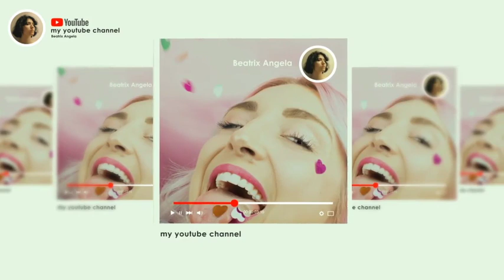Youtube Box Intro | Premiere Pro template - Envato elements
Download Youtube Box Intro
 by Artphile

Attributes
Length 0:23
Application Supported
Premiere Pro
Required Plugins
None required
Commercial License